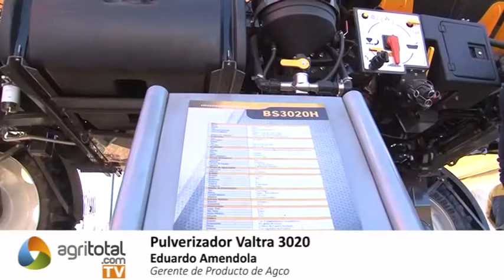Valtra: Pulverizador Autopropulsado 3020